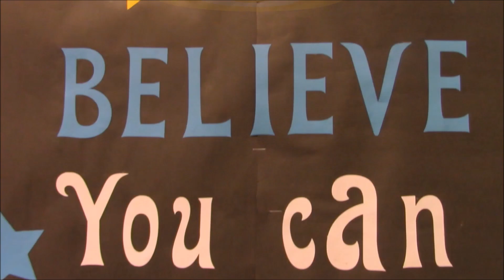January 4th, 2023